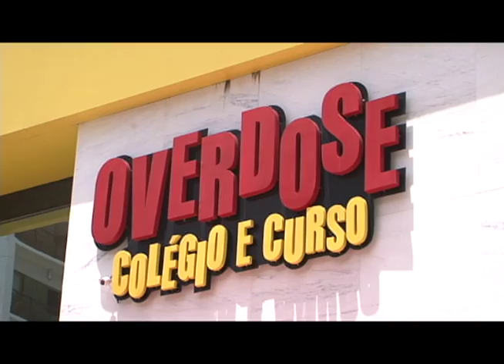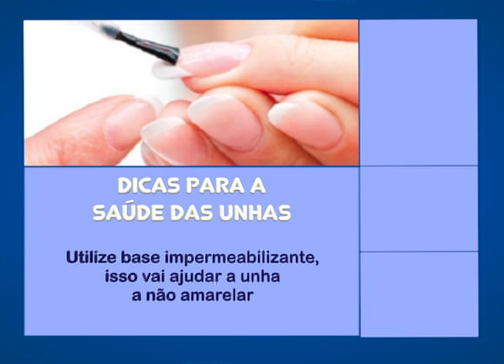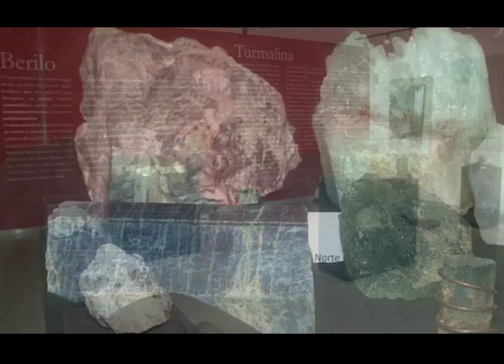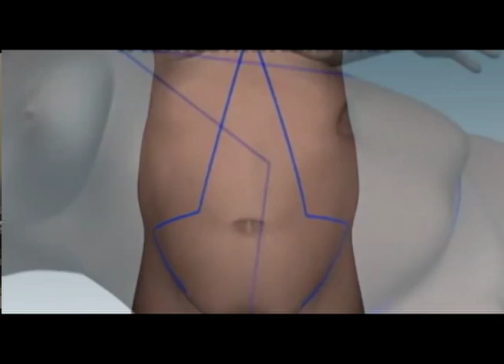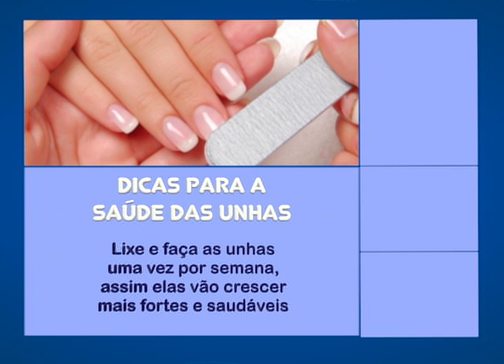Programa Cotidiano - Museu do Minério